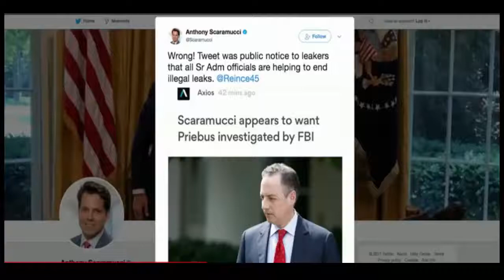Anthony Scaramucci Accuses Reince Priebus, Tweets & Leaks 7'27'17 (Full)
Another great interview with a Trump cabinet member (worshiper)